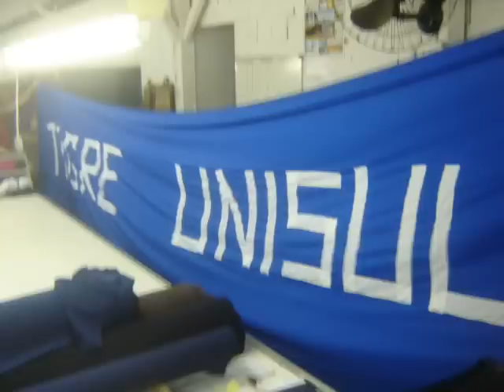Tigre Unisul Joinville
Vídeo em homenagem a equipe Tigre Unisul Joinville.

Créditos: Geórgia Zanatta.